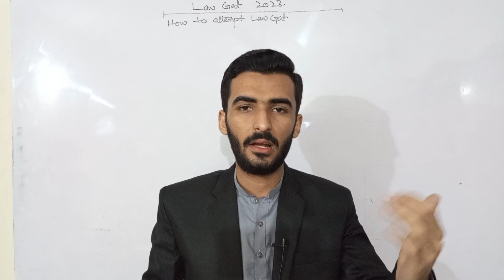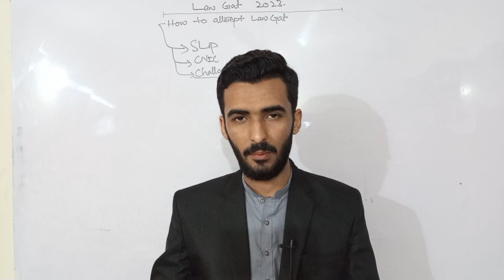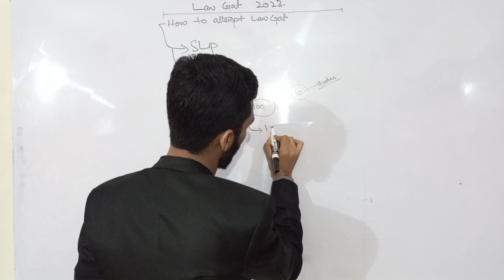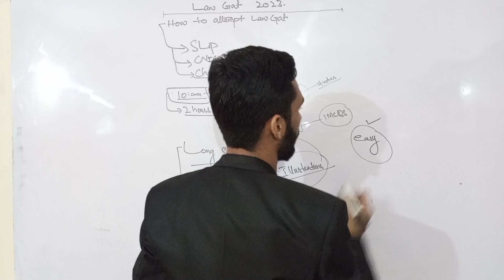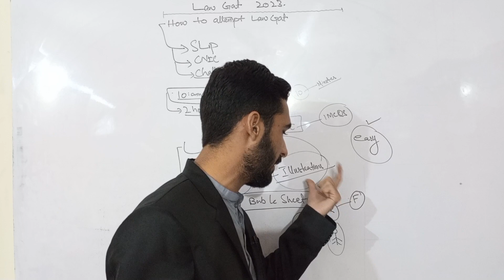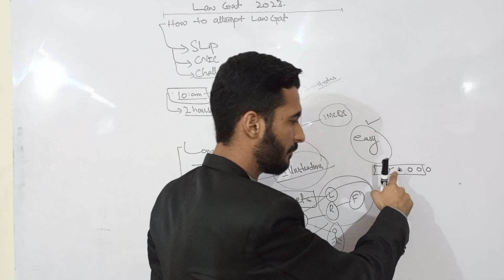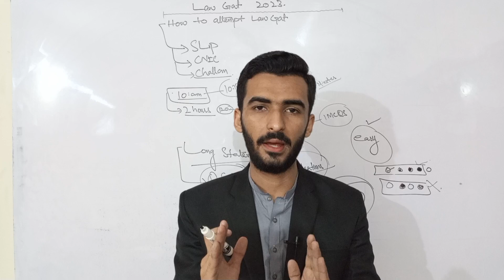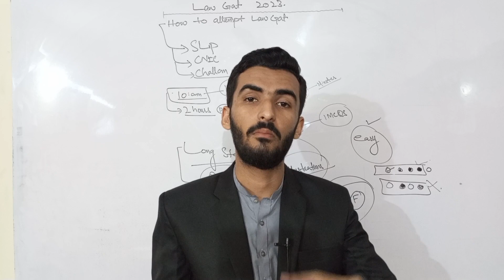HOW TO ATTEMPT LAW GAT PAPER 2023